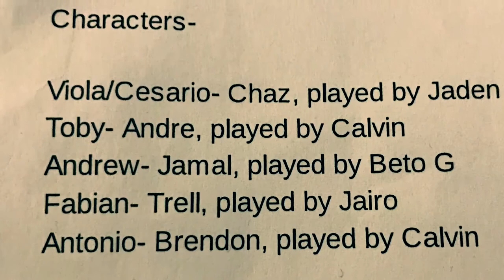Tomales High School Short film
For more Good FREE Videos got to my Instagram

This was the first ever Skit We made!